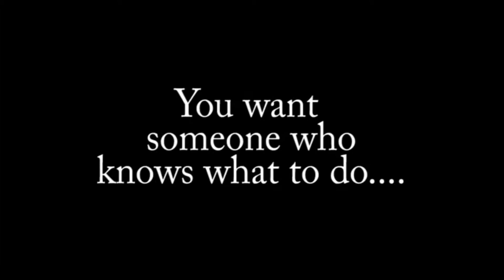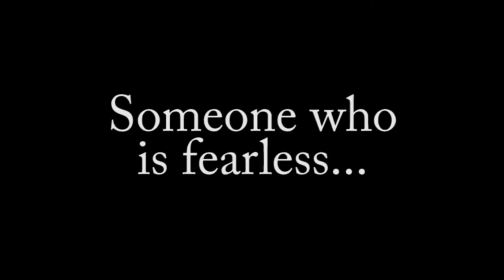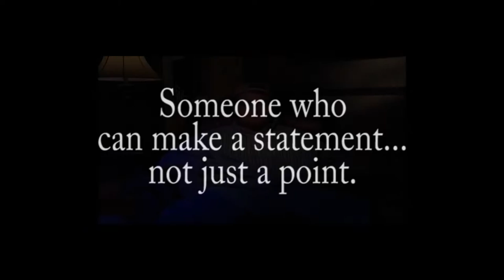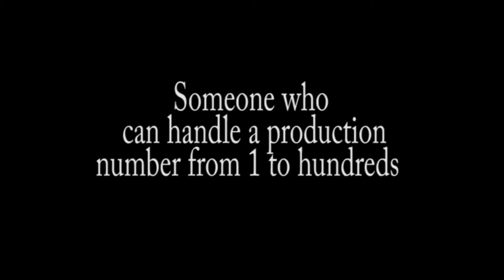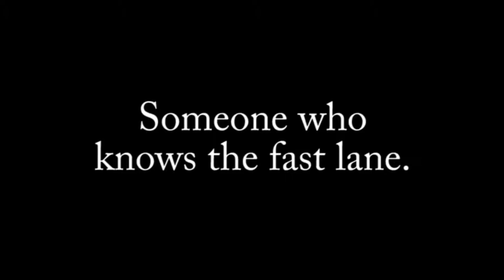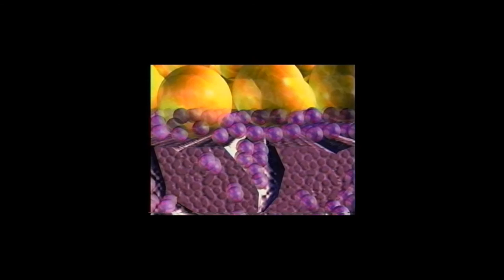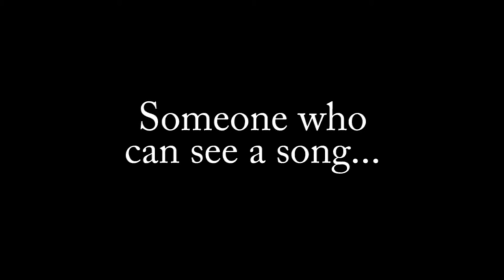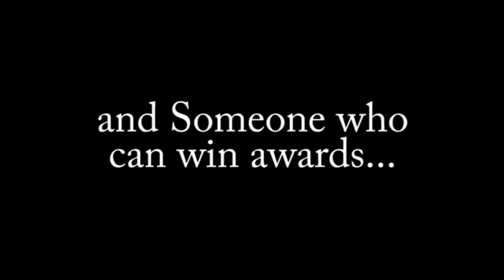The Little Black Rocking Chair Presentation reel